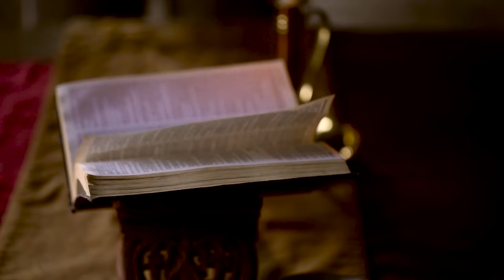Todd Smith & Ellie Holcomb - "You're The Water, You're The Shore" (Official Video)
From (Music Inspired By) The Insanity Of God

This song was inspired by the book The Insanity of God by Nik Ripken. In the book, Chinese believers said, “When you pray for us, don’t pray that we will be safe. Don’t pray that we get out of prison. Pray that we stay true to the name of Jesus even if it costs us our lives." While we pray for them that way we can also help refugees in Syria who’s lives have been turned upside down. Now is the time for the Church to rise up and take care for the needs of the defenseless. BGR (Baptist Global Response) has boots on the ground and we can help them save lives by clicking on the link at the end of the video and giving.

The Insanity of God Movie comes out August 30th for a one night only Fathom event to over 500 theaters. Let’s fill those theaters! Go to: InsanityofGodMovie.com to find a theater near you.

and at Lifeway Christian Stores

Written by Todd Smith, Ed Cash, Nichole Nordeman
(C) 2014 Curb Congregation Songs (SESAC)/Five Crowns Music (admin by Curb Congregation Songs (SESAC)/Alletrop Music (BMI) (admin by Music Services)/Nichole's Birdwing Music (ASCAP), Bird Boy Songs (ASCAP).  Used by Permission. International copyright secured.